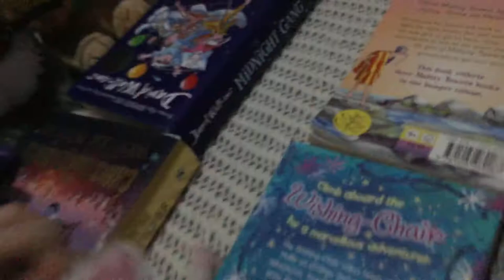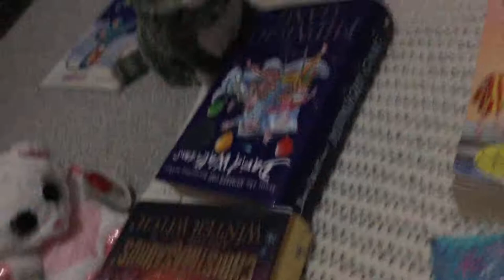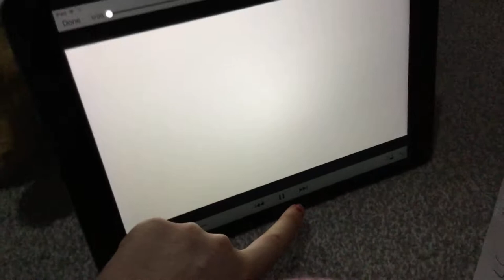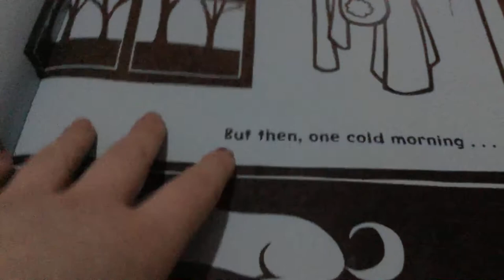Peanut Bose to school